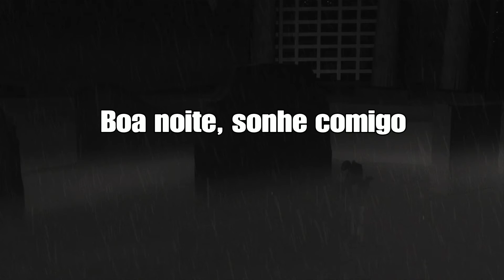PS4 Mortal Kombat XL - First Try Will X Pedro Huf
O primeiro fatality a gente nunca esquece kkk, so apertando botao. Nao sei jogar